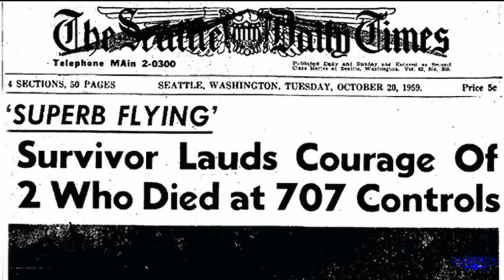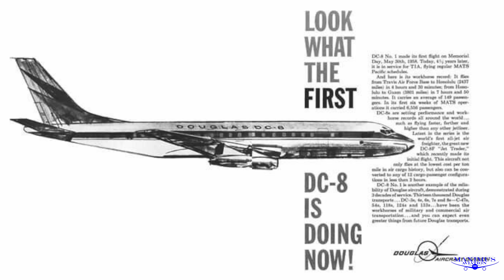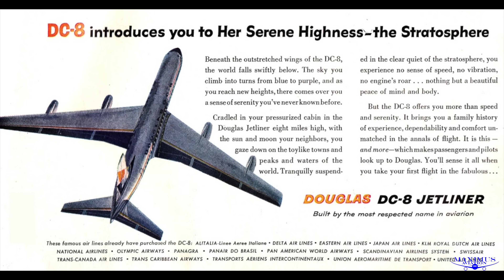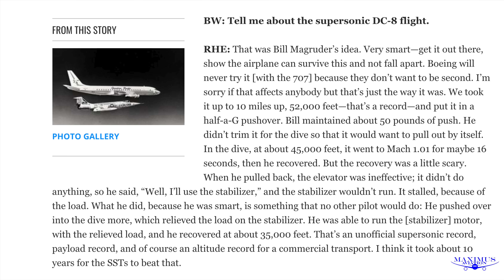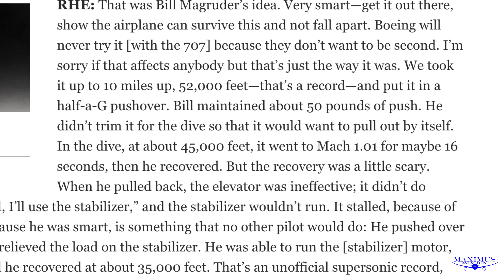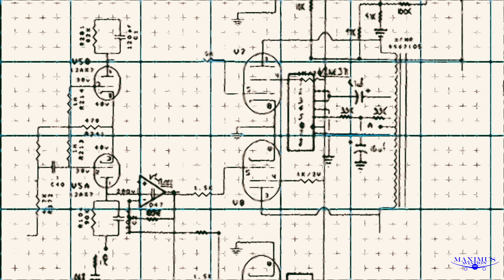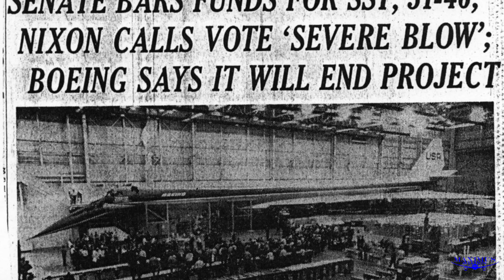The DC-8 Was The Worlds First Supersonic Commercial Jet Eight Years Before The Concorde Or The TU144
How the DC-8 went faster than the speed of sound eight years before The Russian TU-144 or Concorde and how the battle between the Comet, Boeing, and Douglas Airlines led to the world record flight you never heard of.

Index:
Teaser: 0:00
The Battle Between The DC-8 And The 707:  1:25
The Downfall Of The Comet:  6:05
The DC-8 Breaks The Speed Of Sound:  9:25
The Rest Of The Story: 16:15

Maximus Merch
Hats, Mugs, Hoodies, and T-shirts